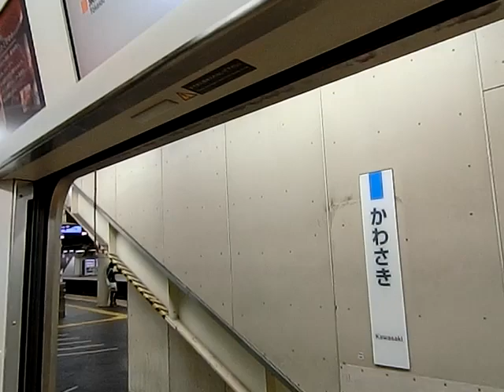E233系京浜東北線のドアが閉まります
2014年10月19日5時35分
E233系京浜東北線　大宮行きです。